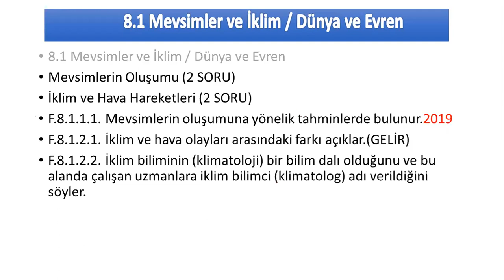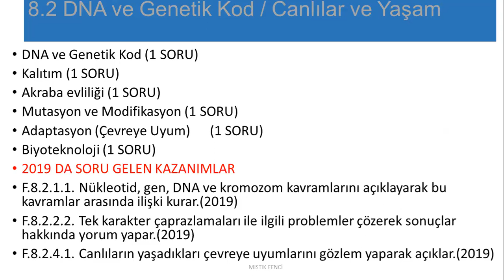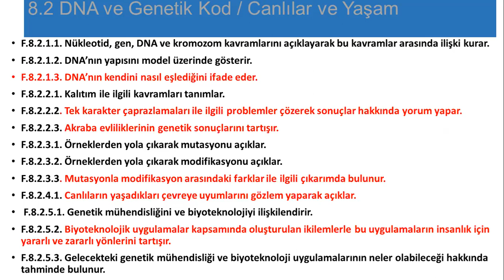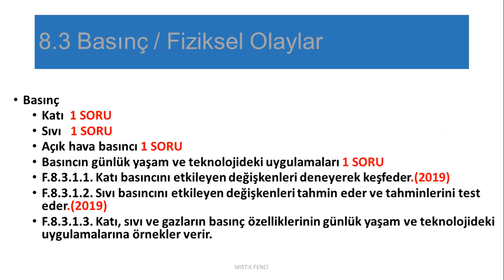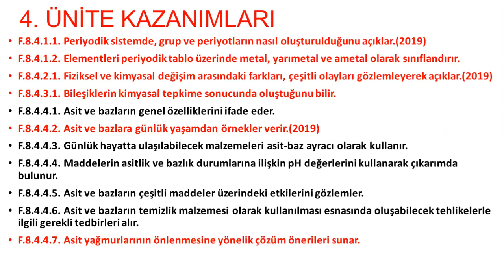FEN BİLİMLERİ LGS2020 KONULARA GÖRE SORU TAHMİNİ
Açıklanan MEB kazanımlarına göre konu ve kazanımlarına göre tahmini soru dağılımını sizlerle paylaşıyorum.